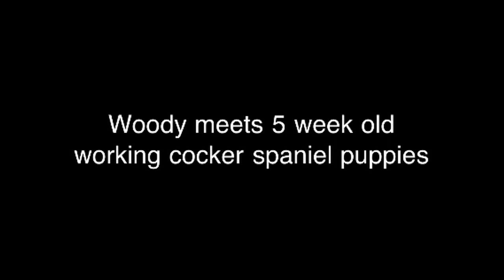5 Week Old Working Cocker Pups and their new Best Friend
This is the pups 1st encounter with a dog who is not part of their pack. Woody is one of the gentlest dogs they could meet and was lovely with them, the pups were very happy to meet a new dog